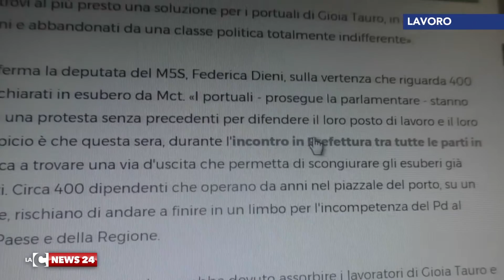Portuali, contrordine dalla Prefettura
Nessun tavolo questa mattina in Prefettura a Reggio Calabria sulla vertenza dei lavoratori portuali di Gioia Tauro ma solo un breve incontro in cui i sindacalisti del Sud sono stati rinviati al 13 marzo. Al porto la protesta continua.